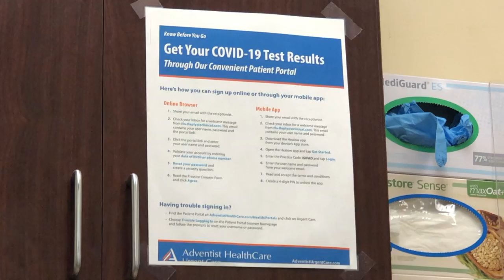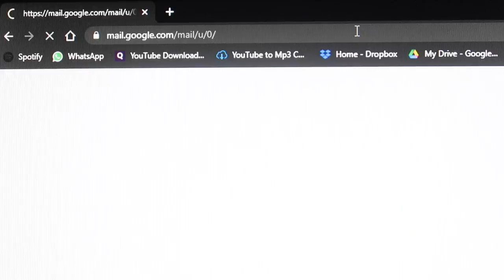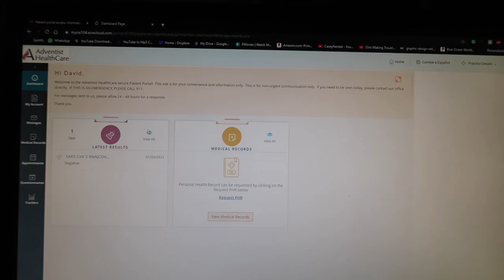EXACTLY 5 days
Camera Gear:

Backup Camera: Canon Powershot G7X Mark 2
Microphone: Rode VideoMic GO Light Weight on-Camera Microphone
Action Camera: GoPro Hero 7 Black
Backup Microphone: Rode Microphone (without batteries)
Super Wide Angle Lens: Canon Ef-S 10-22mm f/3.5-4.5
Transition Zoom Lens: Canon EF-S 18-135mm f/3.5-5.6
VLOGGING bendy tripod: JOBY GorillaPod 5K Kit